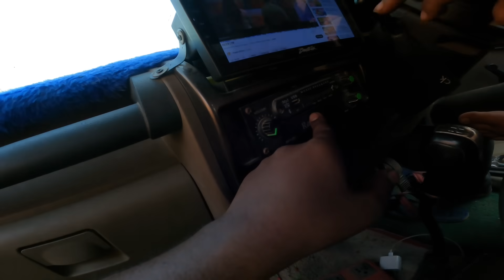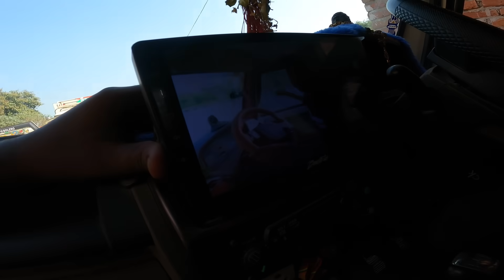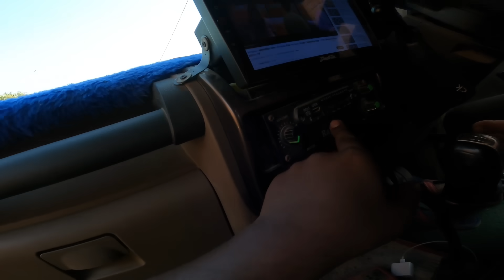Music System 🎶 लगवा लिया भाई ने Installed Lcd In Car Bass Tube 🔊 Rs 10000